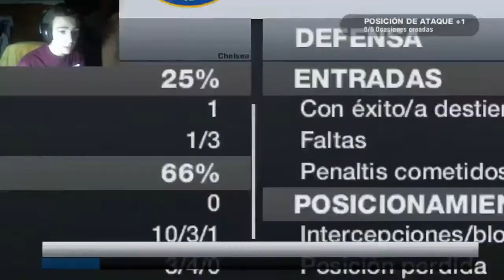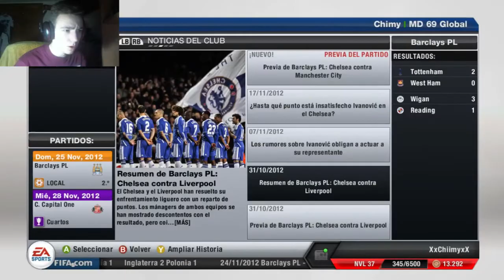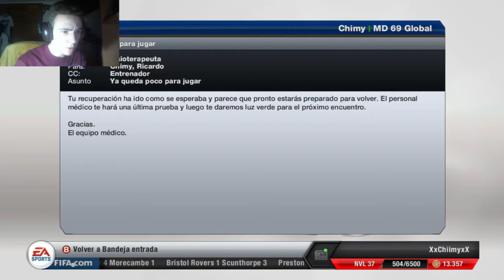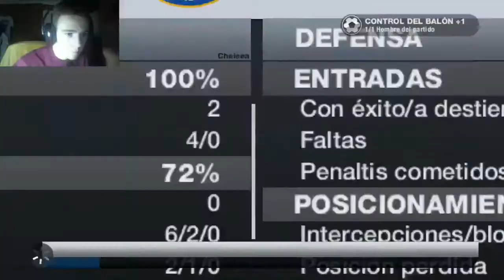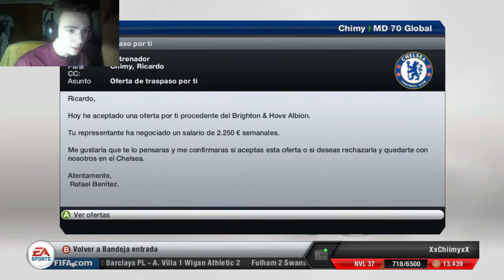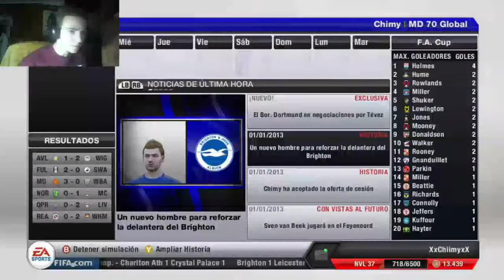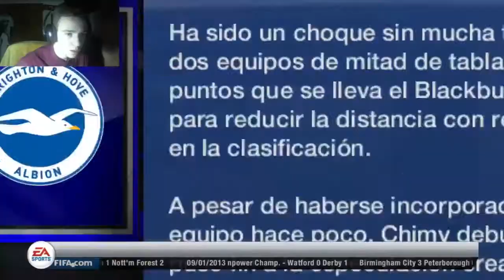La Carrera de mi vida | 3. NOS LESIONAMOS!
IGNORAD ESTO:

iGamersHD iGamers igamershd iGamershd igamersHD igamers igeimers iGeimers iGeimersHD iGeimershd igeimersHD igeimershd canal YouTube youtube videos Pokemon Wonderlocke Wedlocke Egglocke Locke Nuzlocke Randomized Randomlocke Tagglocke Starterlocke Retos Pokemon Canal variado Vlogs Gameplays Walkthrought Call Of Duty COD VideoBlog Chimchar Pokemaniatico Pokemaniaco FIFA13 FIFA14 FIFA 15 Football Futbol Goals Skills Nos lesionamos La carrera de mi vida Episodio 3 The career of my life FIFA13 FIFA14 FIFA 15 Football Futbol Goals Skills Nos lesionamos La carrera de mi vida Episodio 3 The career of my life FIFA13 FIFA14 FIFA 15 Football Futbol Goals Skills Nos lesionamos La carrera de mi vida Episodio 3 The career of my life